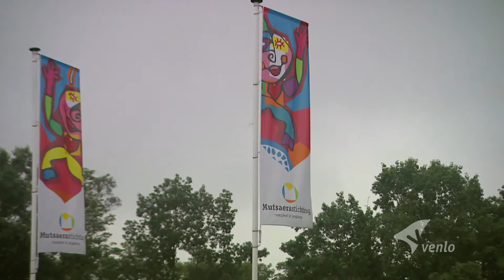Met het oog op Venlo 12 januari De Gezinscoach